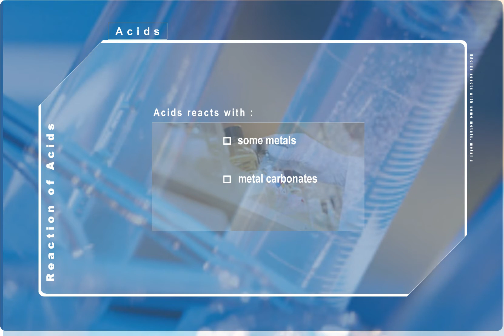S1 Reactions ofacid